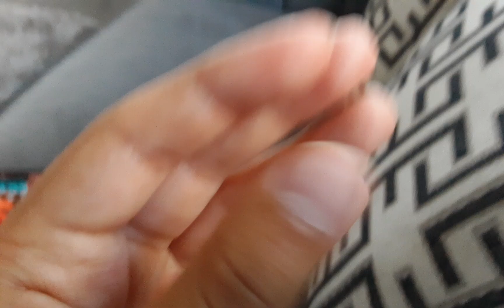27 July 2024